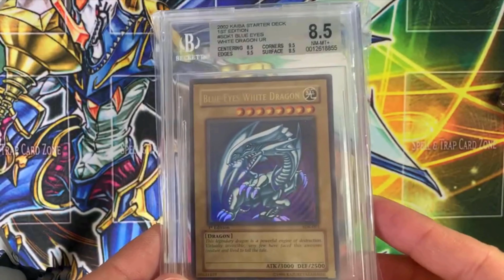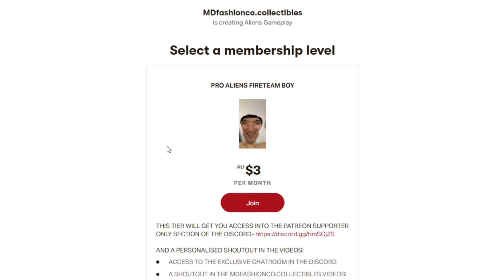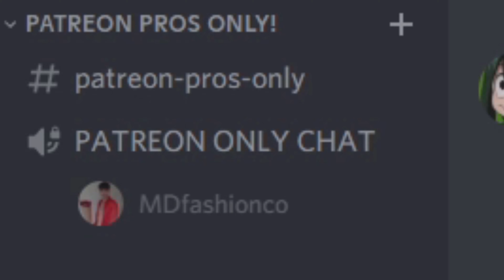ALIENS FIRETEAM INSANE 4-3 FINAL MISSION BEAT IN ONE TRY BY PRO GAMERS (TUTORIAL COMING ON CHANNEL)